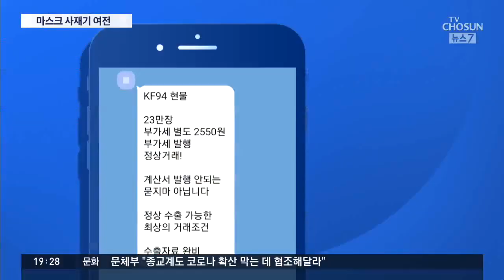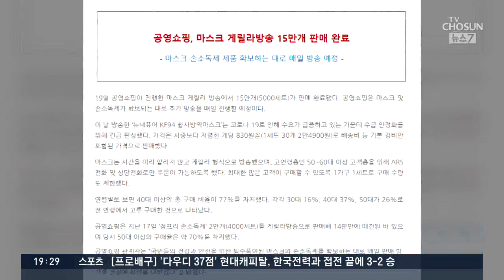"수출인증서 제공해요"…대책 비웃는 마스크 사재기 여전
확산세가 무섭게 번지자, 마스크 구하기는 갈수록 더 어려워지고 있습니다. 대량으로 불법 반출하는 보따리상도 막겠다고 정부가 공언했지만 온라인에선 판매상들이 활발하게 움직이고 있었습니다.